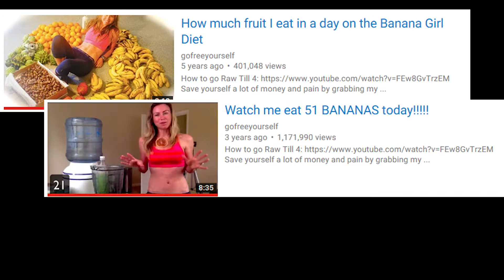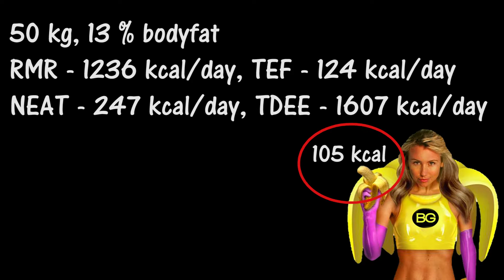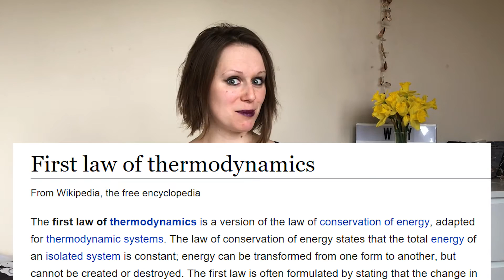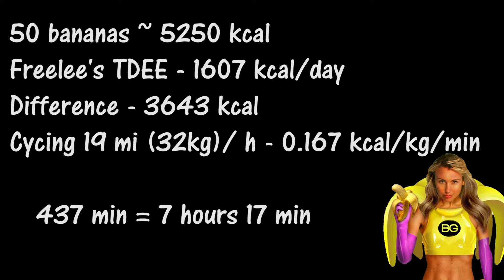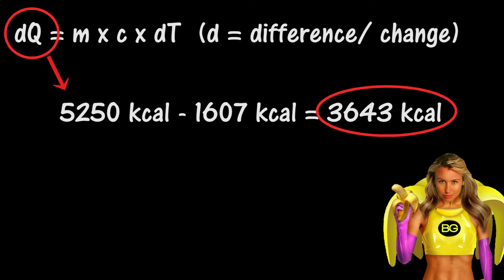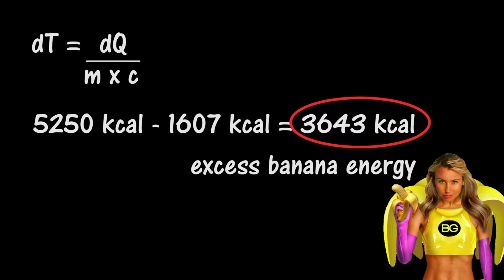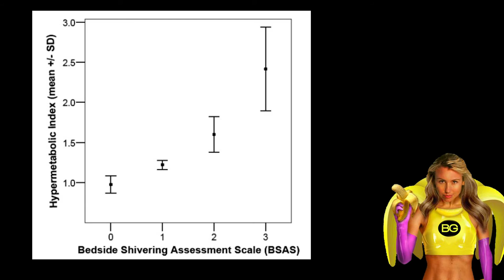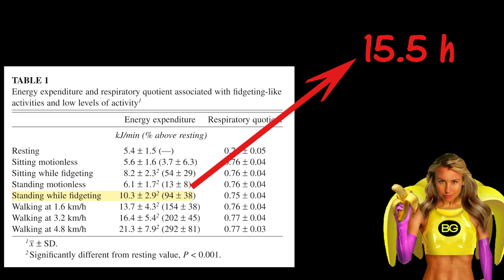How to Eat 5000 kcal Without Gaining Weight? - Freelee the Banana Girl Debunked With Science